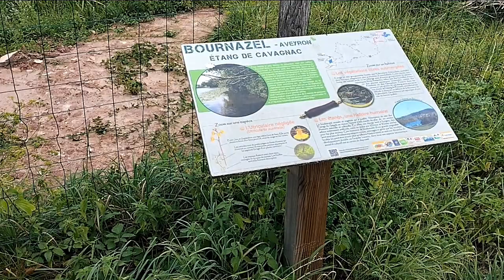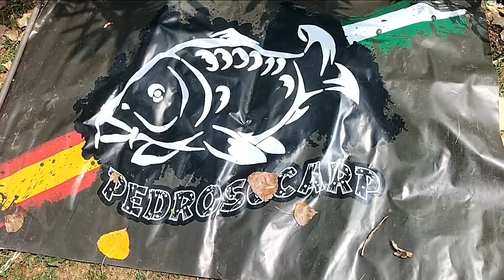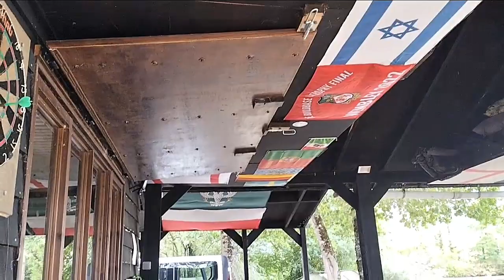CARPFISHING CAVAGNAC LAKE CARP FAMILY 2.0 (PUESTO SHALLOWS Y BOARD) AGOSTO 2022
No dudes en preguntar cualquier cosa, lo que se te apetezca